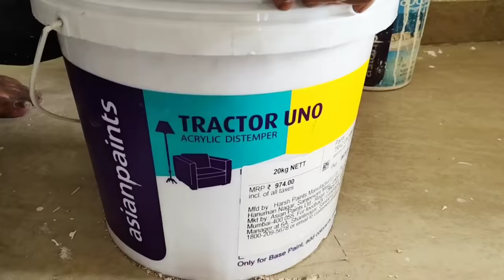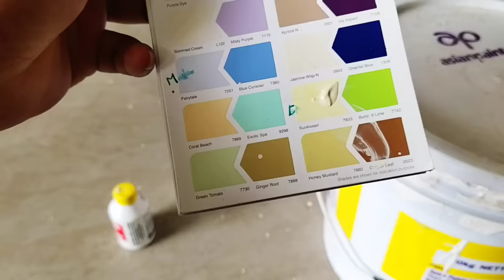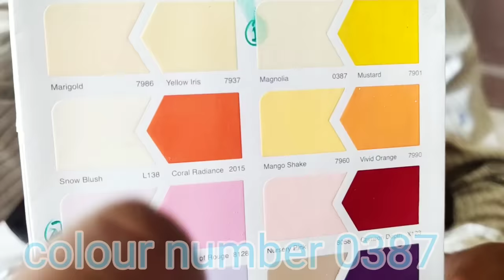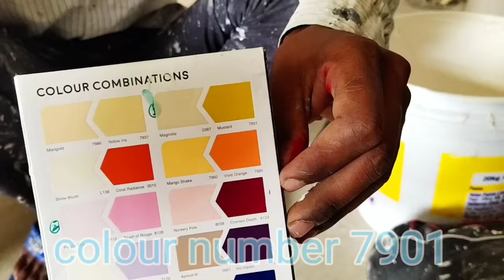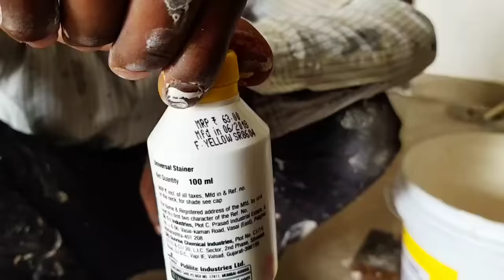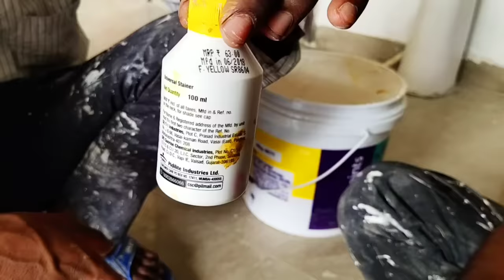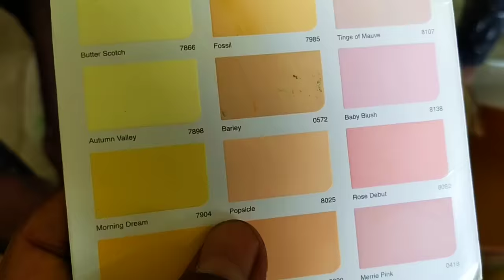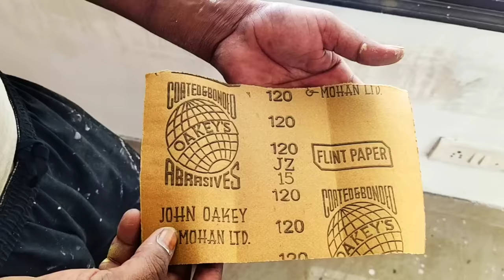पेंट कलर हाथ से बनाना सीखे आसान तरीका बनाने का Gaffar tech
पेंट कलर हाथ से बनाना
सीखे आसान तरीका बनाने का

Hamara kam Chandigarh Panchkula Delhi Mumbai Ludhiana Punjab Jalandhar Bengaluru Himachal Ambala Dehradun Kalka Pinjor Nalagarh Jharkhand Bihar Patna Gorakhpur Muradabad up All India main Hamari e service hai aap Hame order kar sakte hain Hamara kam hai exterior interior wall painting  texture exterior  boot polish deco paint spray painting yah kam Hamare Yahan per hote  h painting aur pop fall ceiling aur POP Plaster aur carnis molding our  carpenter ka kam bhi Khidki darwaje Hamare Yahan per  yah sab kam Hote Hain aap is number per  order kar sakte hain

 ( Toll and Roller link  )

My camera
My ring 💡
My laptop

My iphone

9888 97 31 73